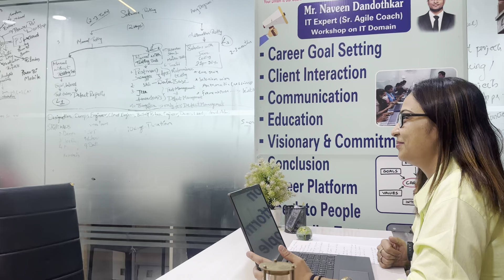Realtime Software Job Interview | Fresher 2024 | HR Round | Hyderabad | Interview video 473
Are you a fresher looking for tips and tricks to ace your software  jobs interviews? Look no further! In this video from Techqflow Software Solutions, we share the real-life interview experiences of Prathiba College students who specialize in software jobs in (Developer , BA , Database Engineer , Tester etc ) and who will provide you with valuable insights and strategies to help you succeed in your next interview. Watch as these students demonstrate their software jobs skills and share their advice on how to prepare, what to expect, and how to answer common interview questions related to software testing. From BA to Development, Development to Testing,  test planning to defect tracking, Testing to Production you'll learn everything you need to know to impress your interviewer and land your dream job in software jobs. At Techqflow Software Solutions, we believe in empowering the next generation of tech talent with the skills and knowledge they need to succeed in software jobs(BA, Developer , Tester , Azure devops , Database engineer etc) .Subscribe to our channel for more valuable content on software testing, job search, and career development.
Please follow us for regular updates.